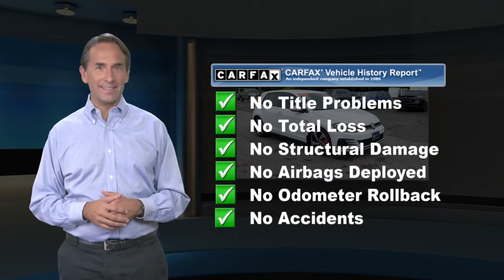Certified 2020 Volkswagen Golf GTI S, Monroeville, NJ P014193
2020 Pure White GTI S 6-Speed. This GTI comes equipped with Vented front & rear disc brakes w/ red brake calipers, VAQ limited-slip front differential lock, Rear view camera system, Intelligent crash response system (icrs); automatic post-collision braking system, Ambient interior lighting; front footwell lights; illuminated vanity mirrors, Gti interior w/ red accents & black headliner, Sport front seats, Front seats: heated, 6-way manual (includes lumbar support) plus power recline, Leather-wrapped, 3-spoke sport steering wheel, multi-function, Automatic, halogen headlights & led daytime running lights (DRL); led taillights, Led front fog lights, Heated, foldable, power-adjustable side mirrors w/ integrated turn signals, Rain-sensing, variable intermittent front wipers w/ heatedwasher nozzles, Gti grille, bumpers, side skirts & trim; rear spoiler & chrome-tipped dual exhaust, Red gti badges on the grille, front fenders & rear hatch; gti logo on front brake calipers, and more! This GTI is also being offered as a CPO model, meaning the next owner will receive the remainder of the 4yr/50k factory warranty, plus a 2yr/24k certified warranty from VW. Don't forget we offer Contactless Delivery and Buy at Home services.

[RLVID:66012:94ad8e5ad1a7e73d:626f2469ef21ee5a:1]